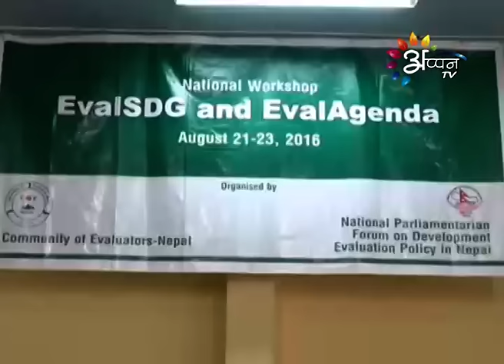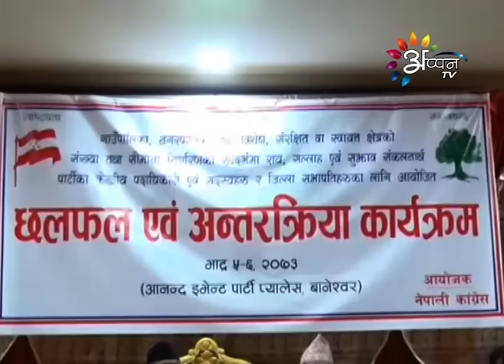Appan Tv Prime News Maithali By Pratibha-jha-24-May-2016-8:00 PM